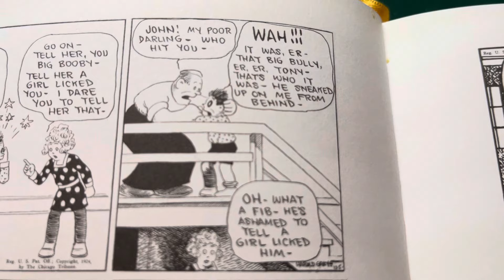100 Years Ago in Comics ‘Little Orphan Annie’ by Harold Gray December 5 1924